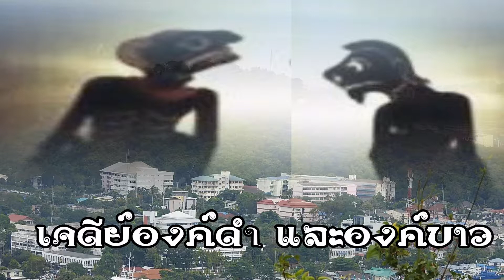ชุมชนบ้านบนเมืองและสวนจันทร์ ทำบุญห่มผ้่เจดีย์องค์ดำและองค์ขาว สิงหนคร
วันที่ ๑๓ มกราคม ๒๕๖๒ ทำบุญครับ